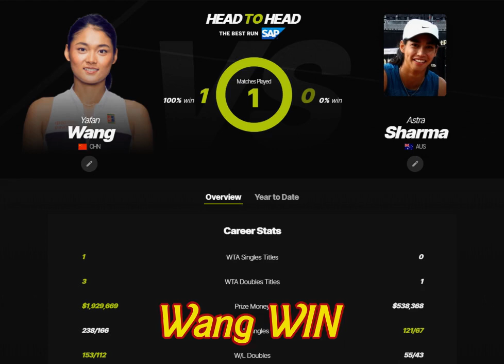Tennis : Monterrey - WTA, Wang - Sharma 04 Mar 2020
Match prediction
Tennis, Mexico, Monterrey - WTA
04 Mar 2020